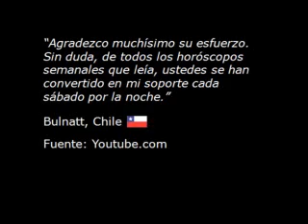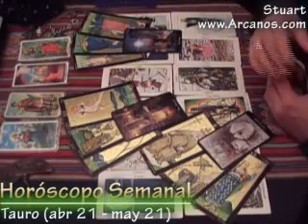Horoscopo Tauro 7 al 13 de setiembre 2008 - Tarot